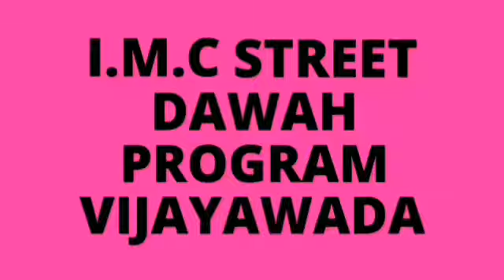"సర్వ మానవాళికి ఖుర్ఆన్ సందేశం" I.M.C STREET DAWAH PROGRAM 🎤Speaker Janab SHAIK IMRAN SAHEB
*💐LATEST BAYAN💐*

*Jazak Allaahu khair. 👥_*